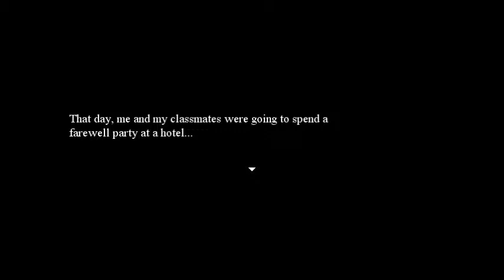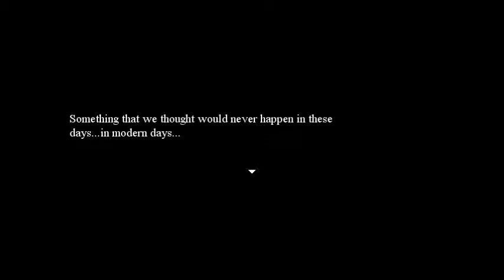Nightmare of The Snow Walkthrough Part 1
Hey guys. welcome to another horror rpg game.
Enjoy the Vid.
Warning: Jumpscares and a few screaming ahead.